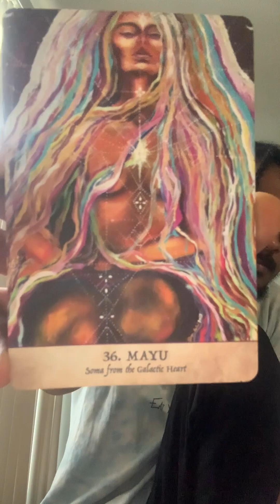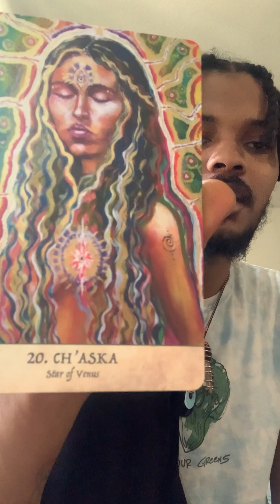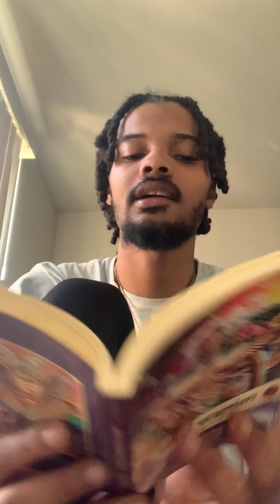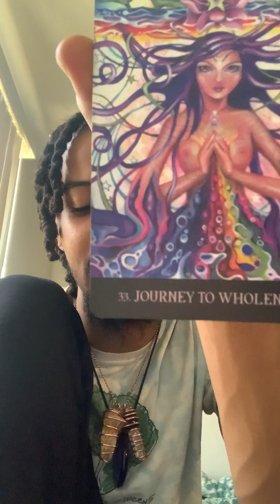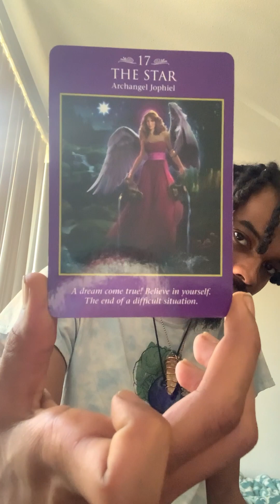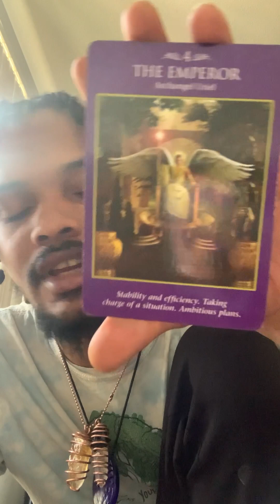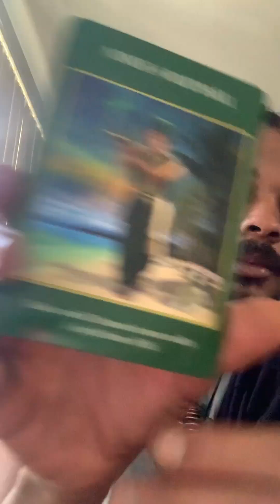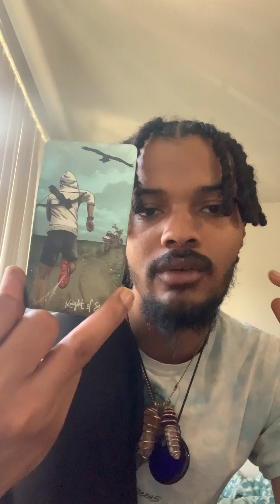EVERYTHING IS HERE ⭐️🎉ACCEPT IT AND YOURSELF💜🧚‍♂️ TIMELESS MESSAGE 🦚🐘